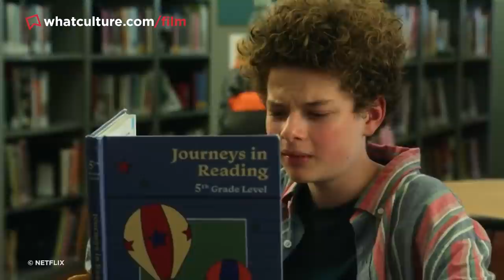10 Great TV Shows That Got Cancelled After Just One Season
Some of these need to come back ASAP.